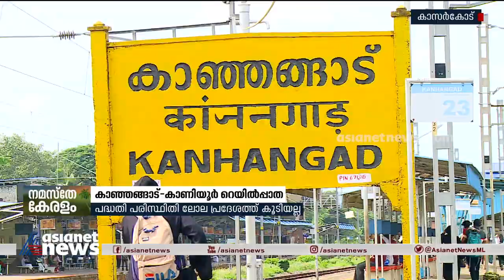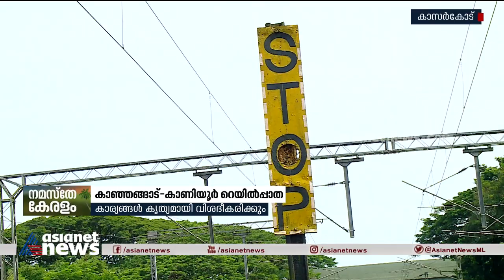കാഞ്ഞങ്ങാട് - കാണിയൂർ റെയിൽപാത കർണ്ണാടക മുഖ്യമന്ത്രിയെ കാണാൻ ജോസ് | Kanhangad-Kaniyur rail line